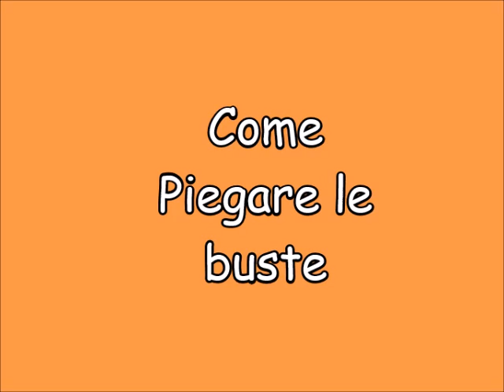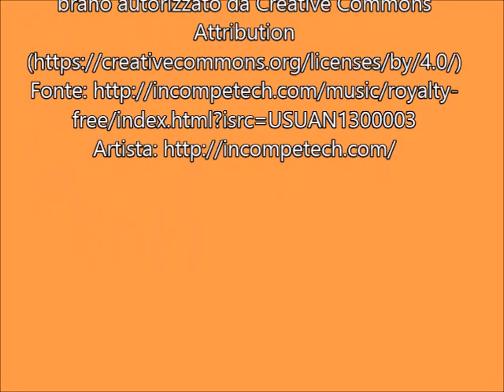Come piegare le buste di plastica | Ordine in casa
Come piegare le buste.
Suggerimento per tenere in ordine e recuperare spazio nei cassetti.

📌APPROFONDISCI  "Home Consigli" nel blog:
 📝 Ti aspetto in Momenti creativi di Sandra  ⤵️